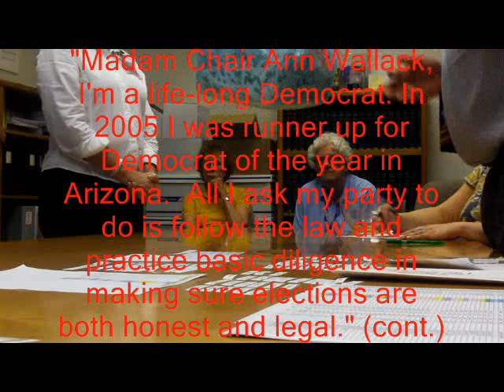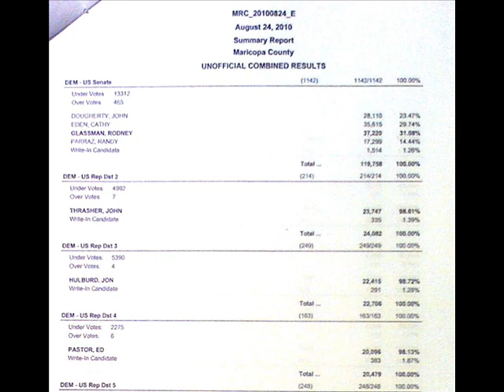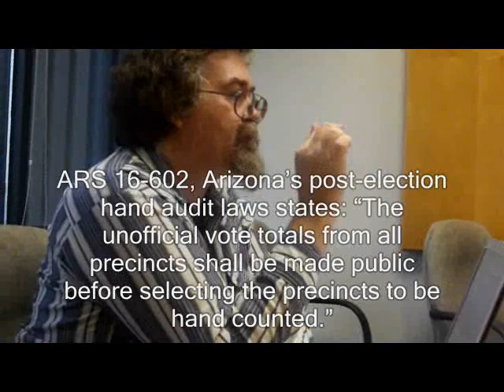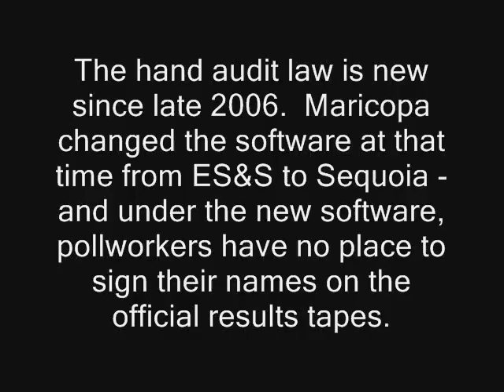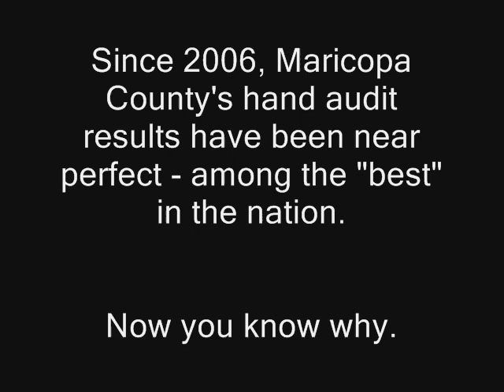Arizona, Maricopa County Elections Department Subverts Their Own Audit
This encounter took place the day after the Arizona primary election of Aug. 24th.  The Maricopa elections office is having representatives from the three recognized political parties (Democratic, Republican and Libertarian) pick which 2% of the precincts to hand count at Sheriff Joe Arpaio's training center.

It didn't go quite as planned.  Arizona law (ARS 16-602 paragraph B1) says "don't pick until you've announced what the results are for each precinct".  This is vital - otherwise, the county can learn which precincts are going to be hand counted and just avoid rigging those.  As you'll see, this legal/security violation is one of many currently under litigation.  Taken together, these violations are the county election department's way of make a claim to be able to rig our vote any time they want, to whatever degree they want.

The lawsuit is about taking that "right" away from them.

The plaintiffs include a mix of voters and candidates from across the state, all affected if the 56% of the AZ vote in Maricopa is tampered with.  Lead attorney is Brad Roach (Republican) backed by consulting attorney Bill Risner (Democrat and veteran of many election lawsuits in Pima County AZ) and also consulting is Libertarian attorney (and LP state chair) Michael Kielsky.  Investigators are John Brakey (a Democrat who's the cameraman in the above clips) from AUDIT-AZ based in Tucson, and Jim March (Libertarian with the goatee) with AUDIT-AZ and a member of the Board of Directors of BlackBoxVoting.org